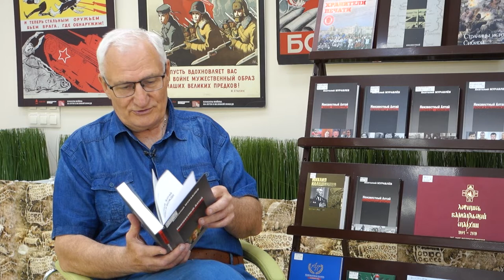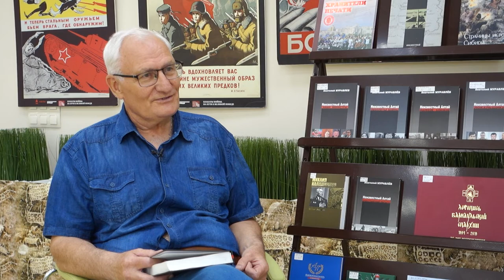Анатолий Муравлёв: «Тёща Ленина родилась в Барнауле!» | Сноска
Горбачев не сдержал слез. Документальная книга об Алтае «Женщины и Вожди» затрагивает судьбы многих. Для потомков Пушкина, Лермонтова и Блока - она тоже дорога. Почему? Расскажет её автор и наш гость – Анатолий Муравлёв